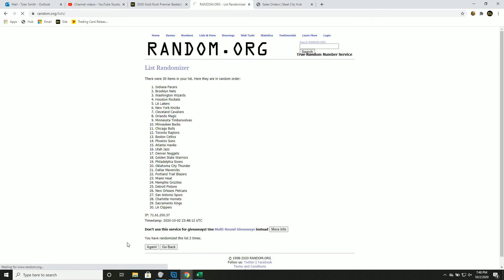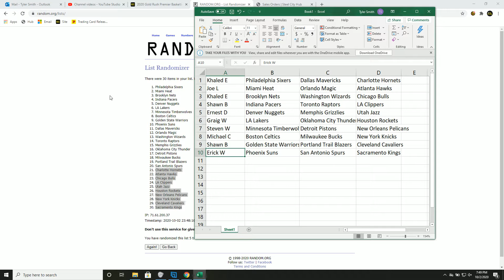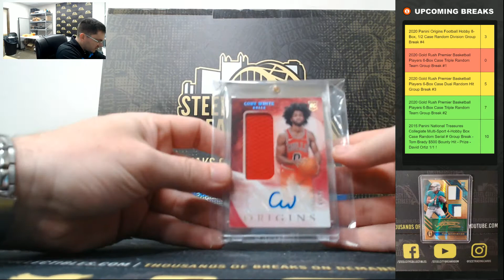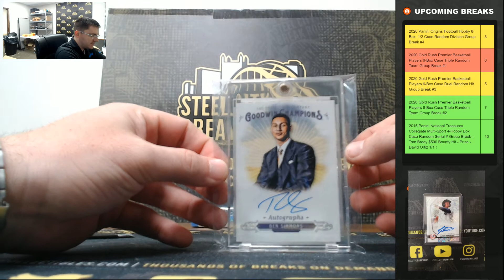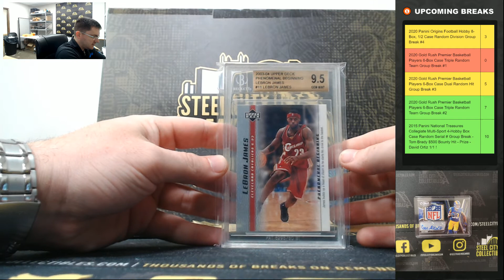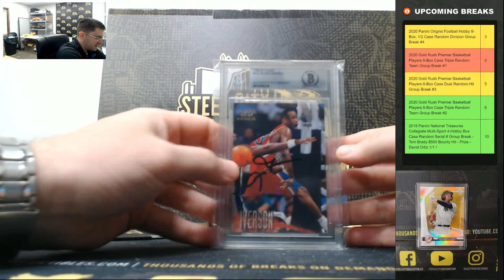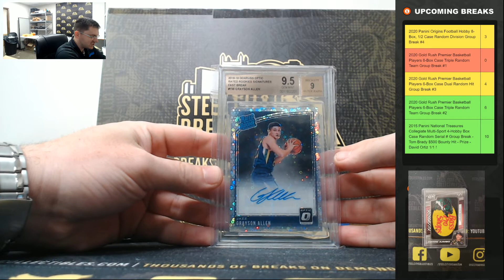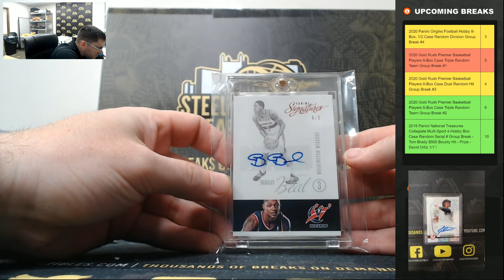2020 Gold Rush Premier Basketball Players 6-Box Case Triple Random Team Group Break #1